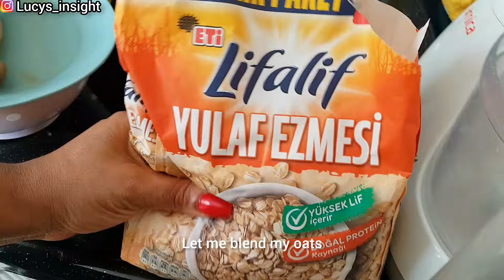Weekend Vlog! life lately Surviving without a help + What I have been up to. living in Turkey 🇹🇷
Welcome back to Another Interesting weekend vlog. Today I shared a Vlog surviving motherhood plus living in Turkey 🇹🇷. I hope you enjoyed watching my videos 🙏.